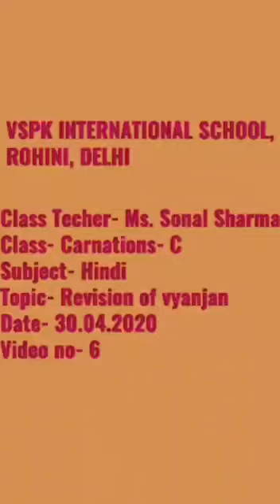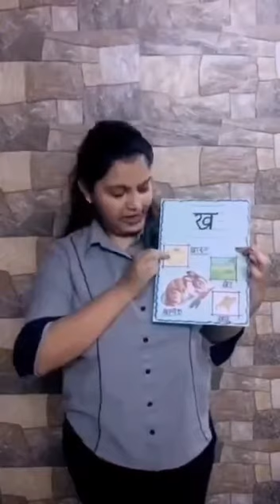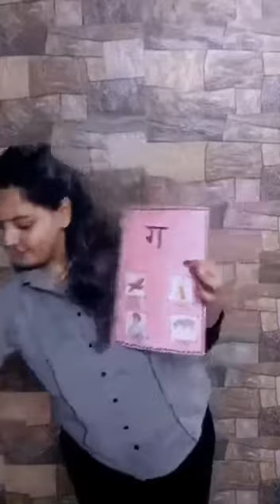VSPK/R/Hindi/Sonal/Carnations C/30.04.2020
क, ख, ग की पुनरावृति